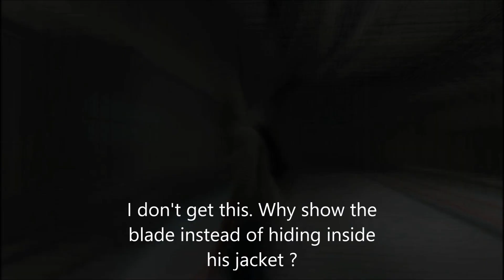Assassins creed 3- All Desmond's Mission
All missions and cut scenes of Desmond in Ac 3

This video is about 30 minutes long but I made it funny to not bore you guys.

below.